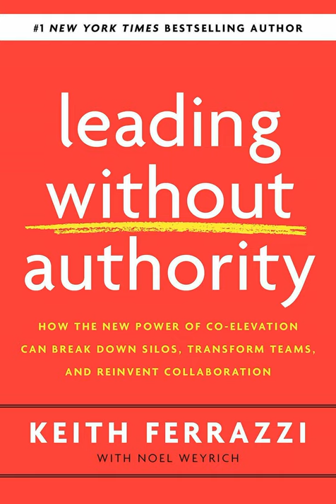Leading Without Authority by Keith Ferrazzi Book Summary - Review (AudioBook)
Leading Without Authority: How Every One of Us Can Build Trust, Create Candor, Energize Our Teams, and Make a Difference by Keith Ferrazzi Book Summary - Review

True leadership does not mean giving instructions to people. It means cooperation and reciprocal interests. By keeping this in mind, you do not need to be a director to begin leading transformations. Once you have found the individuals who are pieces of your bigger group, you can start constructing faithful relationships with theö. These relationships can then be benefited to improve your impact on the company and assist you to attain your aims.

Trust your talented colleagues.

Often it is beneficial to direct individuals that are not in your team. Possibly there is somebody in your company with whom you contacted not so much, however, had excellent knowledge and nice opinions whenever you talked. Question yourself whether you can find a chance to get better acquainted with this person, possibly by constructing a task that both of you could finish together. Developing greater relationships with the most vibrant individuals in the office would assist you to enhance your impact and leadership over more parts of the company.

For summary;